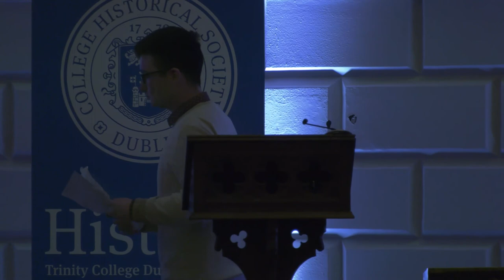Hist250 - "The Future of These Islands" Student Speakers: Patrick McDonagh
"The Future of These Islands" events focused on Irish identity, North-South engagement and any potential changes that would impact its law, culture, identity, politics, and government. As the student society, it is extremely important to us that key voices from the Trinity student community are heard as we celebrate the Society's history and contemplate the future. The student speakers offer their vision for the future of these islands and each student speaker gives their personal experiences, opinions, and perspectives to the question of Ireland's future.

Patrick McDonagh is a Trinity PhD candidate and served as an Expert Witness to the Seanad Public Consultation Committee Report on Travellers.

This event was moderated by Dr Christopher Kissane and the other student speakers include Leanne Brosnan, (President of the European Youth Parliament Ireland), David Ola (Chief Scientist at PathoVi), Olivia Brady (pro-Censor of the College Historical Society), and Tate Donnelly (founder and Chair of Trinity Young Greens).